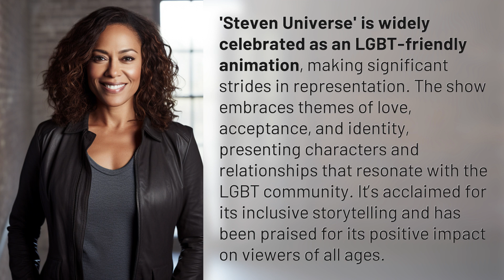What animation is LGBT friendly?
Steven Universe: The LGBT-Friendly Animation 👉 Steven Universe 👉 Discover how 'Steven Universe' has become a beloved LGBT-friendly animation, showcasing themes of love, acceptance, and identity that resonate with viewers of all ages.

Laura S. Harris (2024, March 27.) What animation is LGBT friendly?
    🌐 AskAbout.video